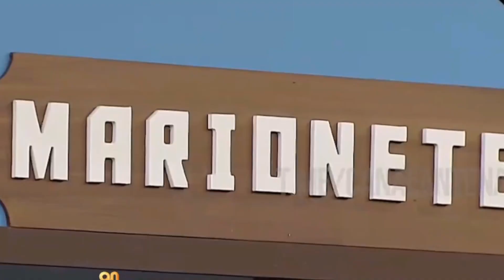YURI CHAMOU CEZAR BLACK DE SAF4DO PEGADOR DE MULHER CASADA | A Fazenda 15